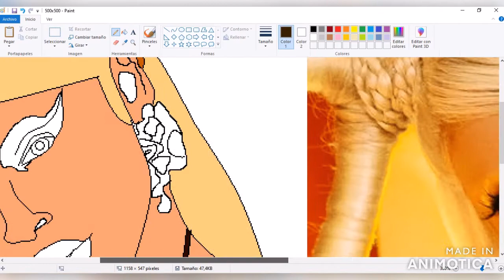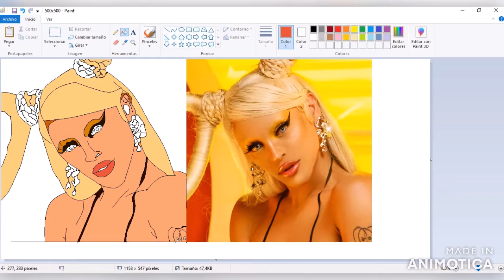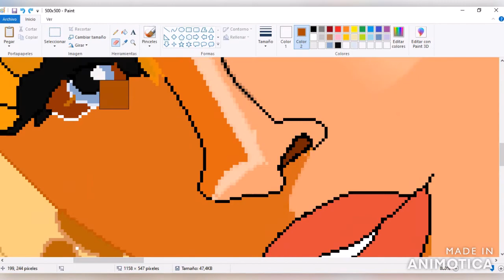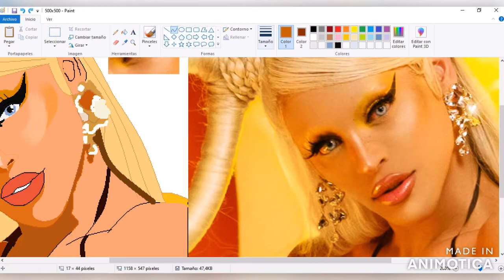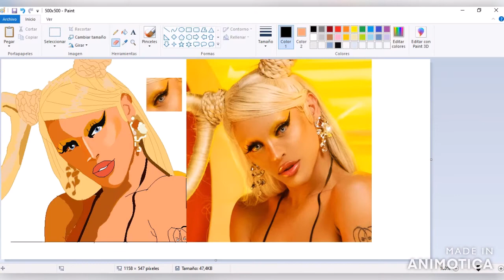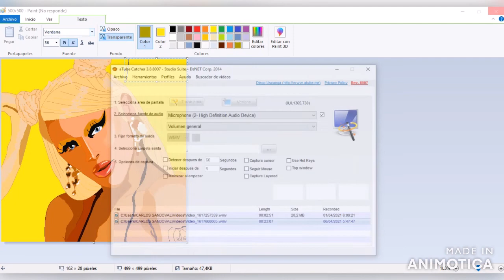GAGARLOS - Drawing Drag Queen Pabllo Vittar / Desenhando Pabllo Vittar Bandida